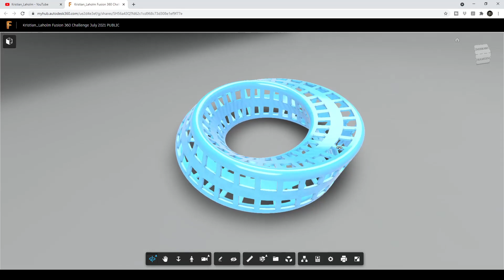Fusion 360 Challenge July 2021 - Twist Strip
A little challenge, I hope you like :)